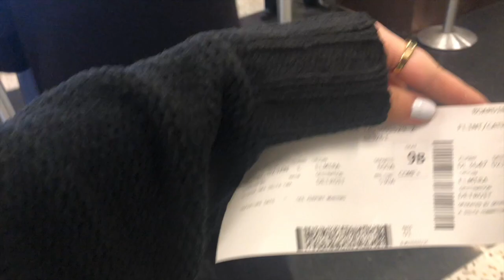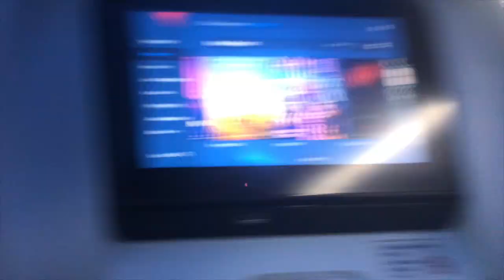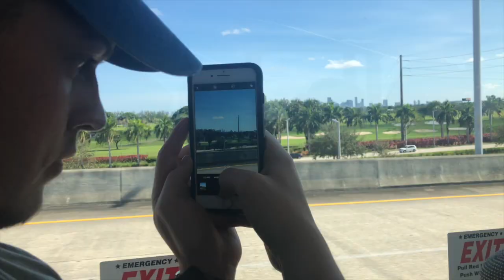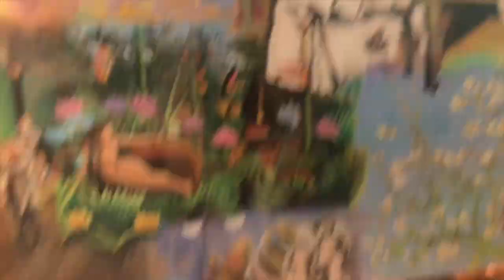CRUISE VLOG PART ONE | cat flint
Wow!! Long time no post! I hope you guys enjoy my cruise vlog, hopping to get Part 2 up by Tuesday!

Love you all! Thank you for always supporting! :)